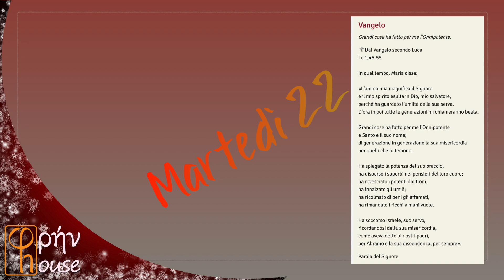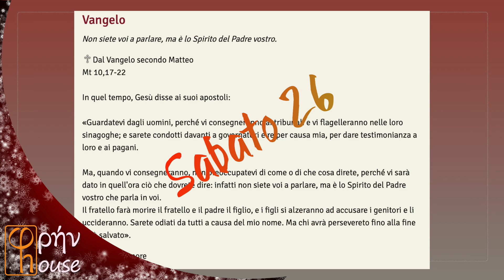IL DOMENICALE XL 27 dicembre 2020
Un nuovo appuntamento
con IL DOMENICALE ExtraLarge

SANTO STEFANO MARTIRE
26 dicembre 2020

Gen 15,16-; 21,1-13; Sal 104(105); Eb 11,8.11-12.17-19;
Lc 2,22-40: "Il bambino cresceva e si fortificava, pieno di sapienza e la grazia di Dio era su di lui"